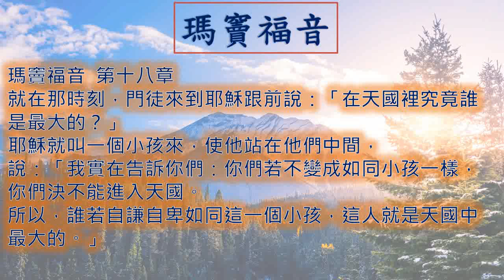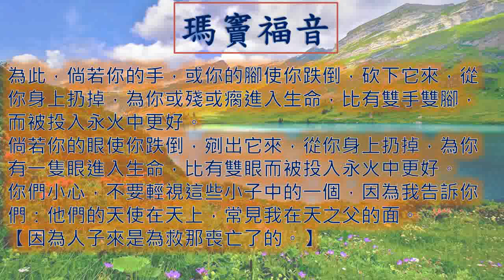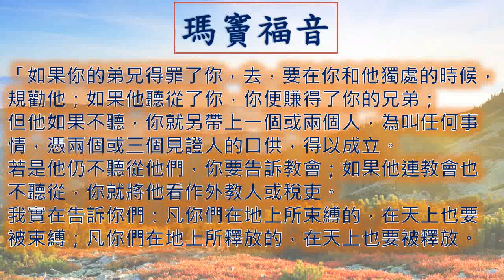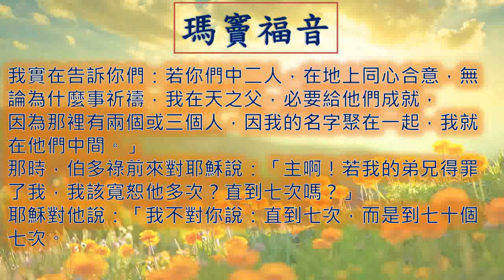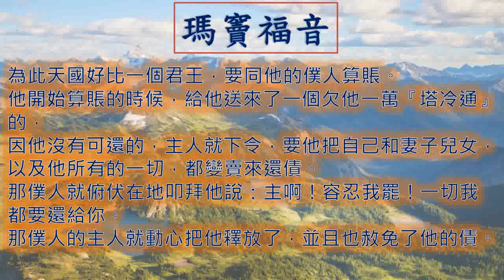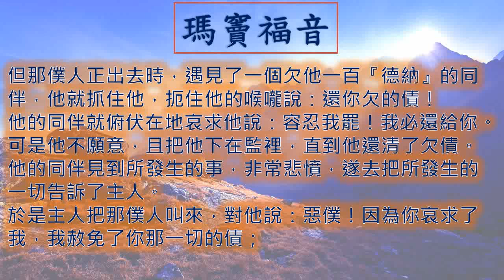瑪竇福音18章 Matthew 一日一章聖經 47 Matthew18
廣東話 粵語 瑪竇福音 第 十八 章 Matthew Chapter18""

瑪竇福音 第十八章
00:00​​​​ 引子
00:14 1-4節
00:54 5-7節
01:28 8-11節
02:21 12-14節
03:01 15-18節
03:59 19-22節
04:46 23-27節
05:32 28-32節
06:27 33-35節
07:02 結語
07:17 點選其他聖經篇章

就在那時刻，門徒來到耶穌跟前說：「在天國裡究竟誰是最大的？」
耶穌就叫一個小孩來，使他站在他們中間，
說：「我實在告訴你們：你們若不變成如同小孩一樣，你們決不能進入天國。
所以，誰若自謙自卑如同這一個小孩，這人就是天國中最大的。」
「無論誰因我的名字，收留一個這樣的小孩，就是收留我；
但無論誰，使這些信我的小子中的一個跌倒，倒不如拿一塊驢拉的磨石，繫在他的頸上，沉在海的深處更好。
世界因了惡表是有禍的，惡表固然免不了要來，但立惡表的那人是有禍的。
為此，倘若你的手，或你的腳使你跌倒，砍下它來，從你身上扔掉，為你或殘或瘸進入生命，比有雙手雙腳，而被投入永火中更好。
倘若你的眼使你跌倒，剜出它來，從你身上扔掉，為你有一隻眼進入生命，比有雙眼而被投入永火中更好。
你們小心，不要輕視這些小子中的一個，因為我告訴你們：他們的天使在天上，常見我在天之父的面。
【因為人子來是為救那喪亡了的。】
「你們以為如何？如果一個人有一百隻羊，其中一隻迷失了路，他豈不把那九十九隻留在山上，而去尋找那隻迷失了路的嗎？
如果他幸運找著了，我實在告訴你們：他為這一隻，比為那九十九隻沒有迷路的，更覺歡喜；
同樣，使這些小子中的一個喪亡，決不是你們在天之父的意願。」
「如果你的弟兄得罪了你，去，要在你和他獨處的時候，規勸他；如果他聽從了你，你便賺得了你的兄弟；
但他如果不聽，你就另帶上一個或兩個人，為叫任何事情，憑兩個或三個見證人的口供，得以成立。
若是他仍不聽從他們，你要告訴教會；如果他連教會也不聽從，你就將他看作外教人或稅吏。
我實在告訴你們：凡你們在地上所束縛的，在天上也要被束縛；凡你們在地上所釋放的，在天上也要被釋放。
我實在告訴你們：若你們中二人，在地上同心合意，無論為什麼事祈禱，我在天之父，必要給他們成就，
因為那裡有兩個或三個人，因我的名字聚在一起，我就在他們中間。」
那時，伯多祿前來對耶穌說：「主啊！若我的弟兄得罪了我，我該寬恕他多次？直到七次嗎？」
耶穌對他說：「我不對你說：直到七次，而是到七十個七次。
為此天國好比一個君王，要同他的僕人算賬。
他開始算賬的時候，給他送來了一個欠他一萬『塔冷通』的，
因他沒有可還的，主人就下令，要他把自己和妻子兒女，以及他所有的一切，都變賣來還債。
那僕人就俯伏在地叩拜他說：主啊！容忍我罷！一切我都要還給你。
那僕人的主人就動心把他釋放了，並且也赦免了他的債。
但那僕人正出去時，遇見了一個欠他一百『德納』的同伴，他就抓住他，扼住他的喉嚨說：還你欠的債！
他的同伴就俯伏在地哀求他說：容忍我罷！我必還給你。
可是他不願意，且把他下在監裡，直到他還清了欠債。
他的同伴見到所發生的事，非常悲憤，遂去把所發生的一切告訴了主人。
於是主人把那僕人叫來，對他說：惡僕！因為你哀求了我，我赦免了你那一切的債；
難道你不該憐憫你的同伴，如同我憐憫了你一樣嗎？
他的主人大怒，遂把他交給刑役，直到他還清所欠的一切。
如果你們不各自從心裡寬恕自己的弟兄，我的天父也要這樣對待你們。」